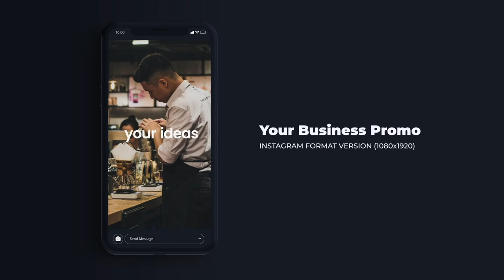Your Business Promo (After Effects Template)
Description
Your Business Promo an After Effects template to create a modern, stylish and trendy promotional video. Stomp style dynamic motion design will grab the attention of your viewers, quickly and effectively tell them about your business or service. The project is very well organized, simple and easy to use.

Project features:
Full HD Resolution (1920×1080)
Instagram Format Resolution (1080×1920)
Full Color Control
100% After Effects
Soundtrack not included
Voiceover not included